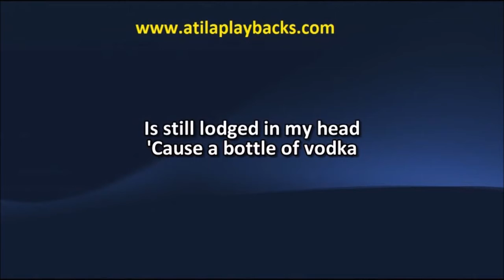Bon Jovi Bed Of Roses